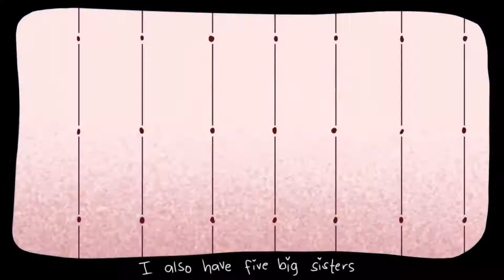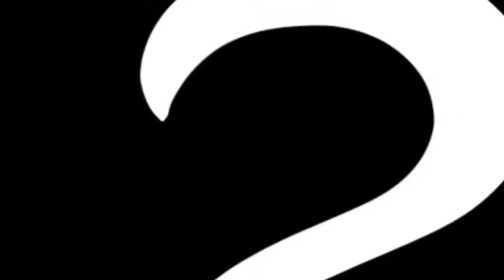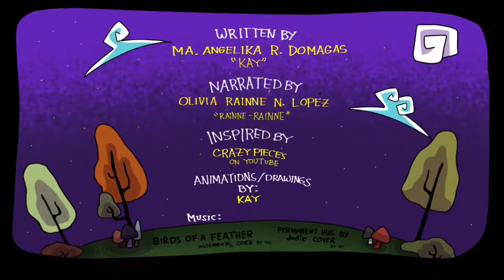"AURORA and her BIG FAMILY"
Storytime By:Ma Angelika Domagas
Narrated By: Olivia Rainne N. Lopez
Inspired By: Crazy Pieces
SEPTEMBER 2020